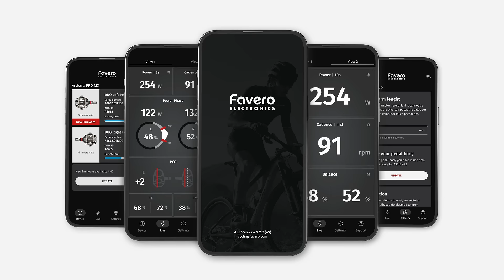ASSIOMA PRO MX | New SPD® Power Meter Pedals - Favero Electronics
Three key concepts: shock-proof, extremely accurate, and versatile.
The ultimate, rock-solid SPD® power meter pedals to improve your strength on the bike.
Made in Italy with more than 30 years of experience.